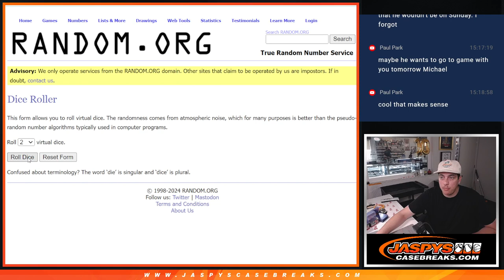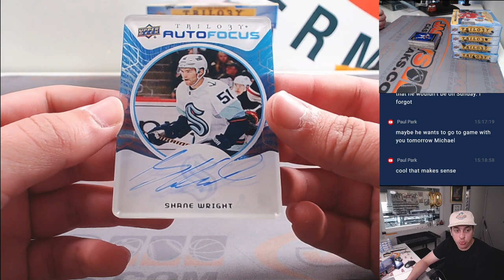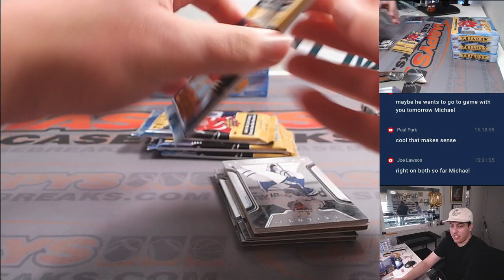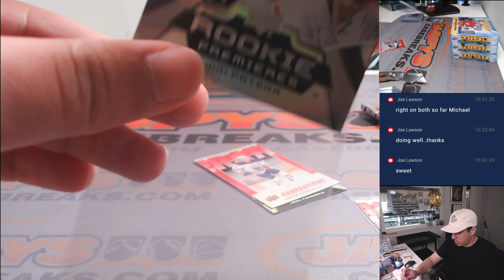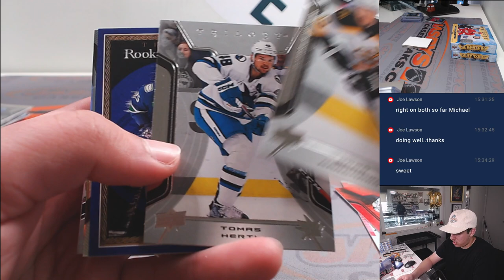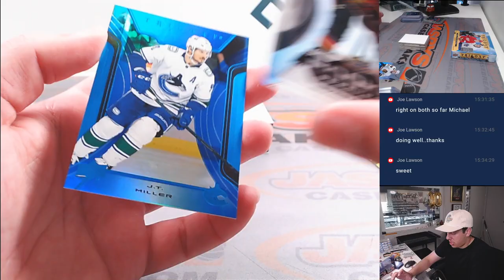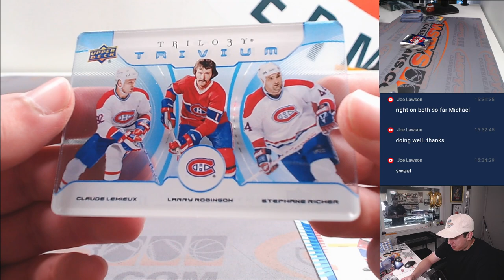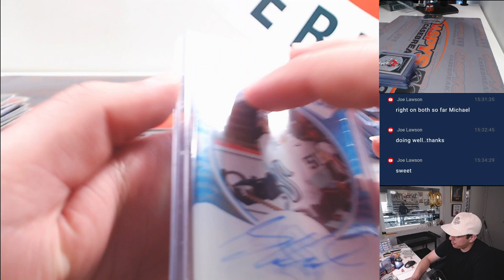Sat. 5/18/24 - 2023-24 UPPER DECK TRILOGY HOCKEY 5-BOX BREAK #2 *PYT*